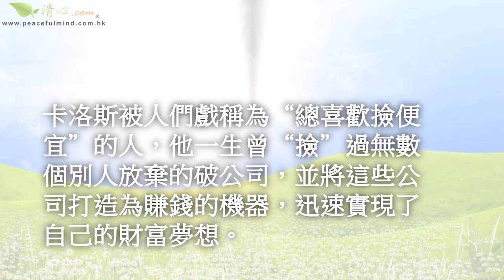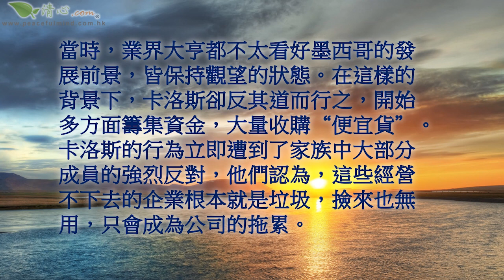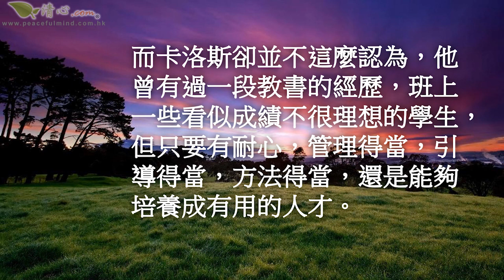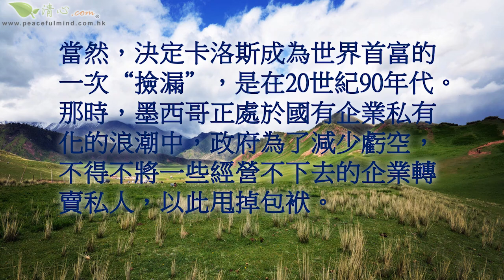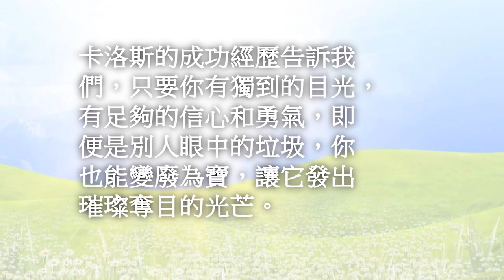「撿」來的世界首富